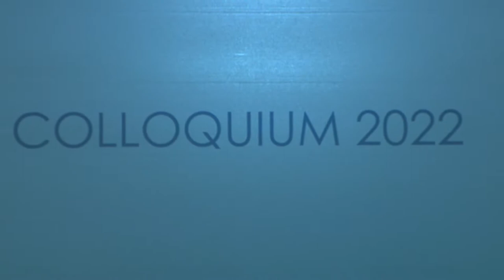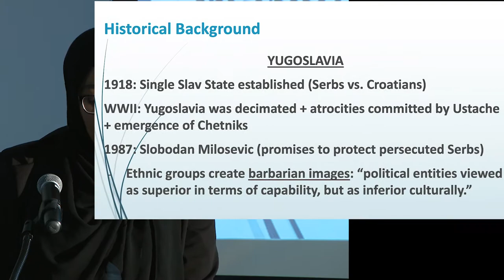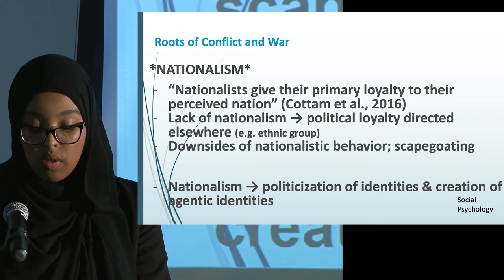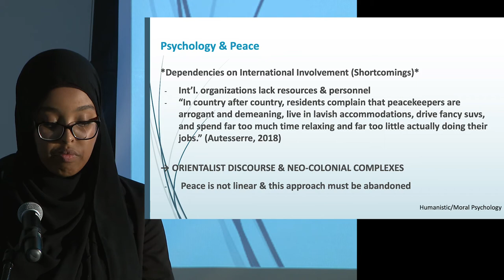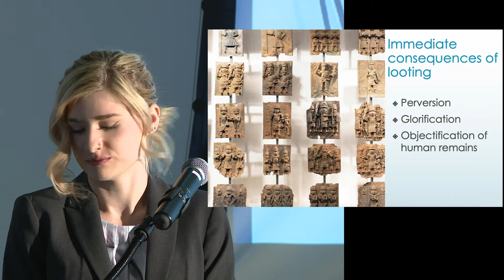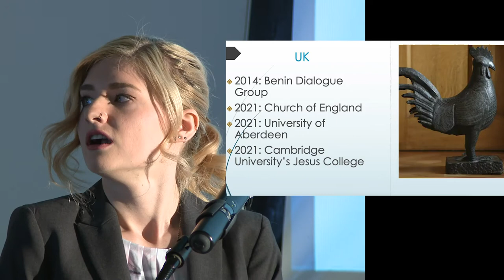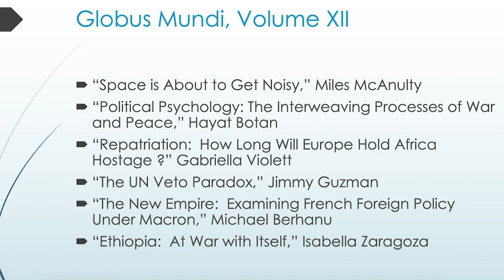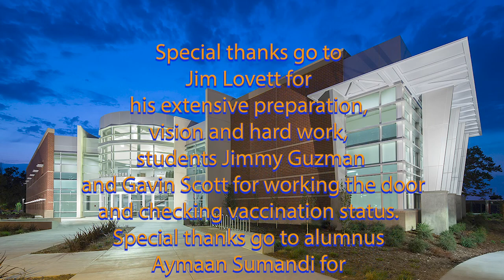2022 Political Science Colloquium